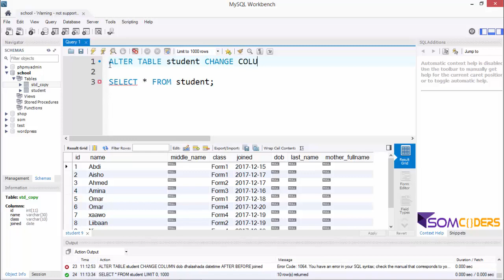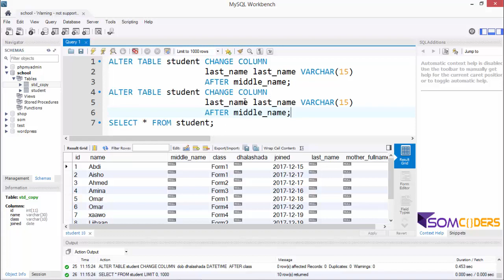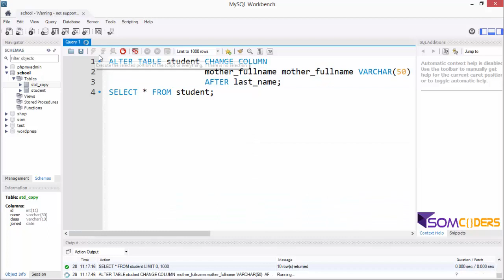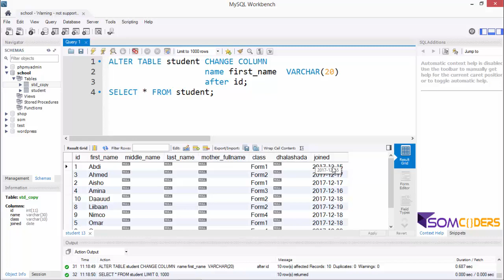Casharka 18aad MySQL afsomali -Alter table using add